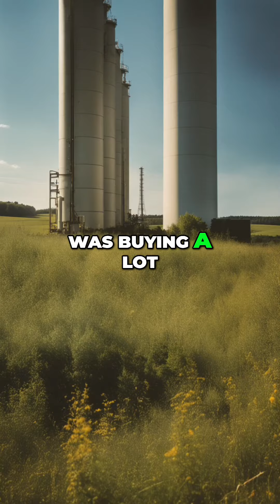The Energy Dilemma Nuclear vs Natural Gas in France and Germany (with Allie Cluffalo)